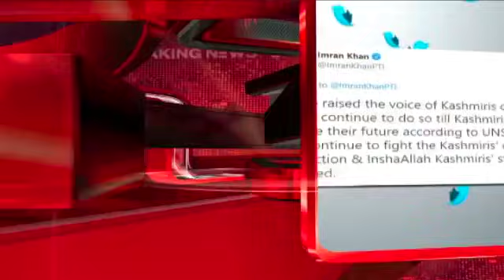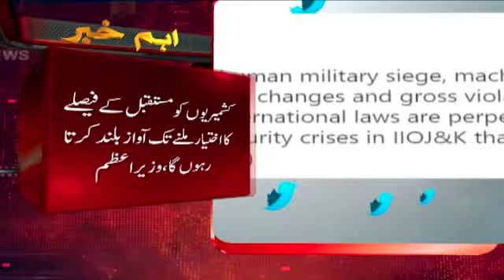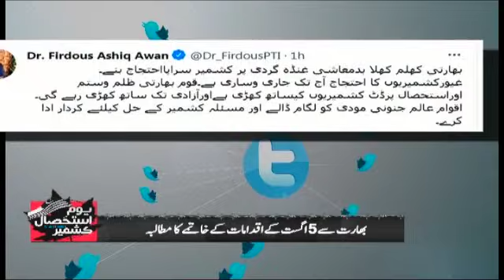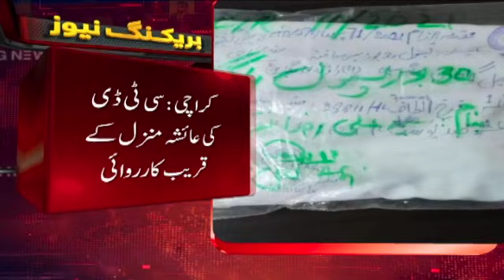Samaa News Bulletin 12pm | SAMAA TV